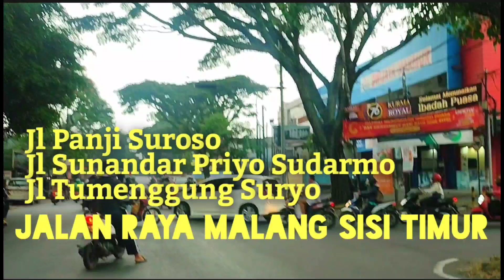Jalan raya kota malang di timur: Jl Panji Suroso - S Priyo Sudarmo - Tumenggung Suryo - P Sudirman